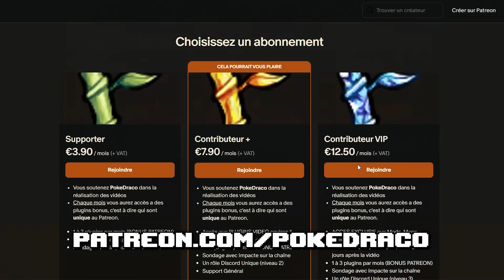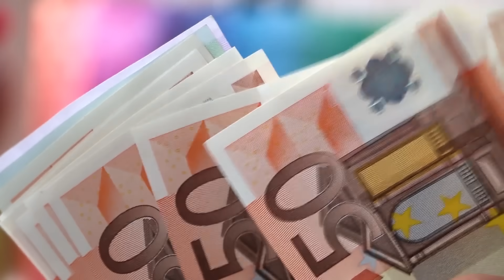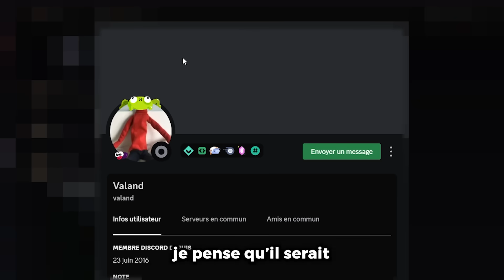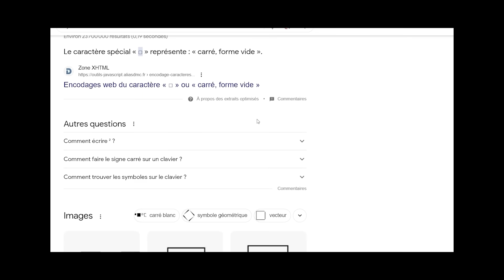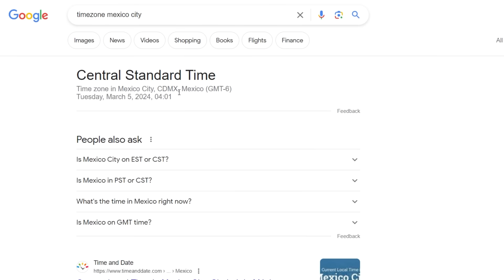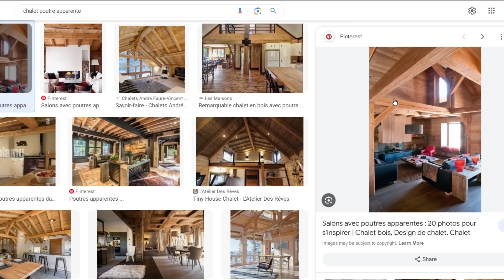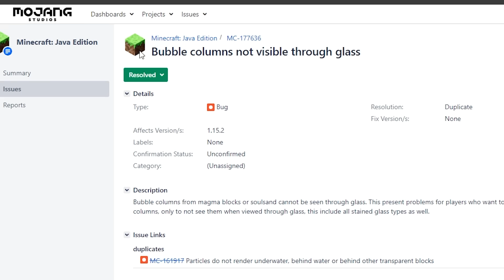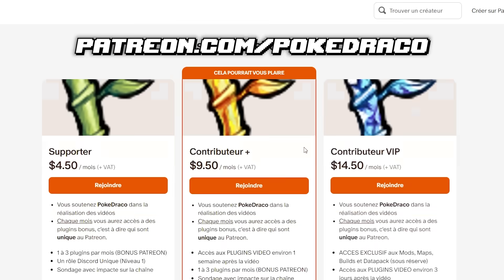101 Builds Hacks INCROYABLE à Connaître sur Minecraft !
Pour télécharger gratuitement Wondershare PDFelement : 💻 PC ,📱Mobile

🈯 COMMANDES citées dans la vidéo :

- Item frame invisible :
/give @p item_frame{EntityTag:{Invisible:1b}}

- Chaise fonctionnelle :
/effect give ID_DU_MOB minecraft:invisibility infinite 1 true

- L'armor stand du setup gaming :
/summon armor_stand ~ ~ ~ {ShowArms:1b,Pose:{LeftArm:[180f,0f,0f]}}

🧱 TIMECODE des Builds Hacks :

00:26 - Lit thème plante [POKE]
01:36 - Lit pour enfants
02:16 - Décoration plafond
02:35 - Lampe au plafond
03:12 - Distributeur d'eau
03:50 - Zone d'amusement
05:39 - Balançoire fonctionnelle
06:50 - Borne de paiement
08:30 - Barrière éléctrique
10:20 - Drone de surveillance
11:18 - Insecte
11:40 - Bureau 1
12:25 - Bureau 2
13:15 - Piano (réaliste)
15:15 - Betterave géante
15:30 - Tomate géante
15:50 - Echiquier
16:30 - Rotî sur le feu
17:45 - Barrière de pont réaliste
18:50 - Méduse
19:20 - Puit
20:10 - Lit avec couverture réaliste
21:00 - Petite table
21:30 - Siège fonctionnel
22:40 - Nourriture sur plaque de cuisson
24:10 - Barque réaliste
25:35 - Gateau [BUILDER PRO]
25:42 - Spaghetti
26:30 - Bouteille vide pour adulte
26:45 - Batte de baseball
27:08 - Petites souris
28:05 - Barrière d'escalier réaliste
28:50 - Lanterne asiatique 1 [POKE]
29:35 - Lanterne asiatique 2
30:25 - Fenêtre traditionnelle japonaise
31:09 - Barricades
32:00 - Échelle qui fonctionne des 2 côtés
32:50 - Setup gaming
36:35 - Néon
36:50 - Canapé fonctionnel
37:35 - Nintendo Switch
39:20 - Plante réaliste 1 [BUILDER PRO]
40:25 - Refonte du pont
40:35 - Détails du pont / Détail de barrière
41:00 - iPhone
41:45 - Balcon ultra réaliste
42:35 - Plante réaliste 2
43:40 - Armoire fonctionnelle [POKE]
45:15 - Broche de Sniffer
45:50 - Barbecue classique
46:25 - Décoration champs
46:40 - Vigne avec des baies
47:30 - Poutre apparentes
48:10 - Décoration intérieur au sol
48:30 - Décoration chemin extérieur 1
49:00 - Décoration chemin extérieur 2
49:50 - Tiroirs
50:20 - Tapis réaliste
51:10 - Buche d'insectes
51:30 - Chaudron Magique
52:00 - Épée dans une tête de dragon
52:40 - Guillotine
53:50 - Lianes [BUILDER PRO]
54:00 - Dalle verticale
54:20 - Cerisier
54:40 - Lampadaire
55:00 - Paravent
55:30 - B*mbe réaliste [POKE]
56:00 - Douche fonctionnelle
57:55 - Lit moderne
59:35 - Poubelle fonctionnelle & réaliste
1:00:08 - Grenouille réaliste
1:01:05 - Aquarium
1:01:30 - Présentoire de casque
1:02:00 - Mur de hiéroglyphe
1:02:55 - Séchoir à poisson
1:04:00 - Alien enfermé
1:04:35 - Laser optique
1:05:00 - Vase avec des têtes dedans
1:05:45 - Étagère à potion
1:06:25 - Zone de plantation
1:07:20 - Extracteur de lave
1:10:11 - Mini terrarium
1:09:50 - Microscope
1:10:35 - Expérimentation sur un monstre
1:11:35 - Déchets raioactifs
1:12:40 - Remorque à eau
1:12:50 - Télé réaliste
1:13:15 - Barril de saumon et de maurue
1:14:00 - Lit thème jungle
1:15:00 - Chapeau de sorcière [BUILDER PRO]
1:15:10 - Design de plant en intérieur
1:15:22 - Panneau réaliste
1:15:38 - Tête de cerf
1:15:52 - Gateau réaliste
1:16:10 - Fumée de cheminée [POKE]
1:16:18 - Petit bateau de plage
1:16:30 - Tapis de zombie
1:16:40 - Miel au sol sous les ruches
1:16:50 - Globe terrestre réaliste